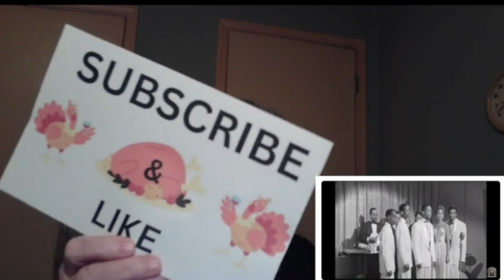Only You by The Platters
Classic  love song thar show the singers deep devotion and happiness with their partner. The song conveys an overwhelming love and gratitude for finding the perfect match.